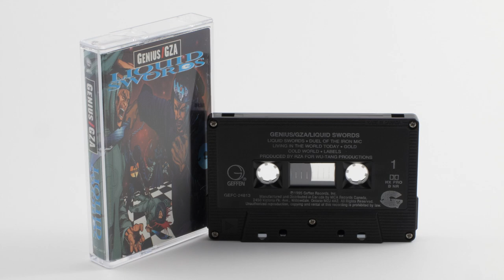GZA - 4th Chamber (Cassette Rip)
Recorded with a TASCAM 112mkII.